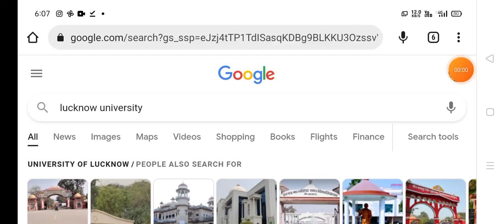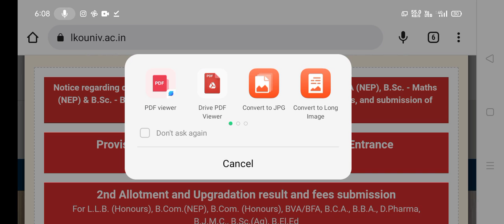Lucknow University pg merit list 2022 | Lucknow University update| B.A & B.sc allotment notice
About video..

Hey viewers and subscriber's is video me Lucknow University ki update provide ki gai hain jisme pg merit list ke bare batya gya hain

Play lists .

We cover all the topics related to Lucknow University, like ...

Lucknow University entrance result 2022 ,
Lucknow University ba counselling 2022 ,
University of Lucknow campus tour , University of Lucknow new campus,